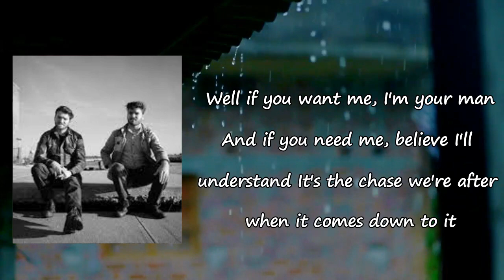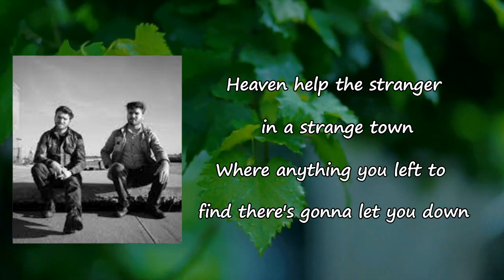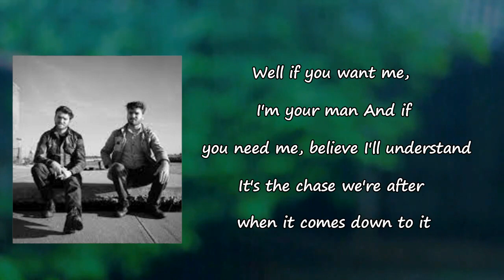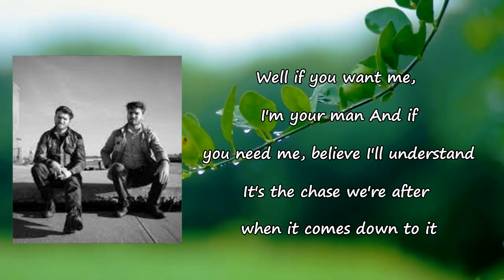The Brother Brothers - The Chase (Lyrics)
Songs: The Chase by The Brother Brothers
Album

The Chase Lyrics:

[Verse 1]
Gettin' along just dandy
Man, I feel like every day is just a walk upon the wayside
And though the miles, they take me
I cannot deny, all this rolling and raking gets so tired

[Pre-Chorus]
It's the way you feel like no one ever knows
And it's the way you've gotta pack up and go

[Chorus]
Well if you want me, I'm your man
And if you need me, believe I'll understand
It's the chase we're after when it comes down to it
And it is knowing that the open isn't something you just get
We're all chasing after something

[Verse 2]
Heaven help the stranger in a strange town
Where anything you left to find there's gonna let you down
But every stranger knows that there's a golden line
And everywhere you go, there's always something left to be mined

[Pre-Chorus]
It's the way you always find yourself alone

[Chorus]
It's the chase that breaks you up when you've got nothing

[Chorus]
It's the chase that keeps the engine humming